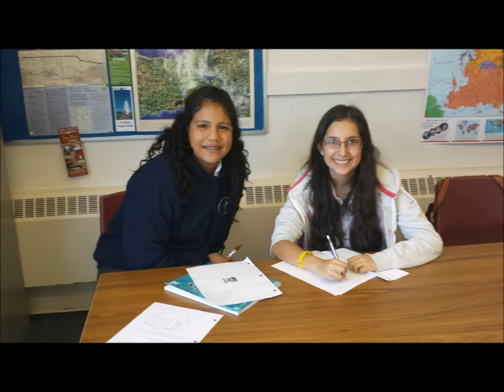NCDSB Study Now October November 2014 Program Official